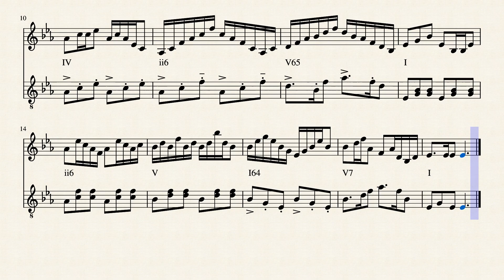Etude for Vibraphone (with classical guitar)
My first real composition, created for my Theory II class at VCU.